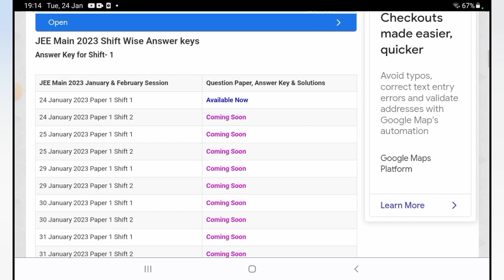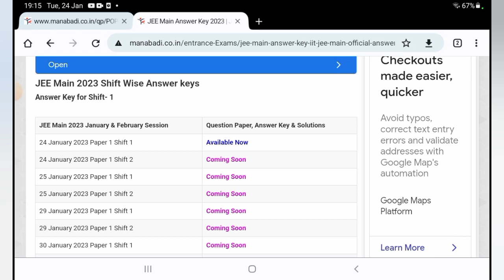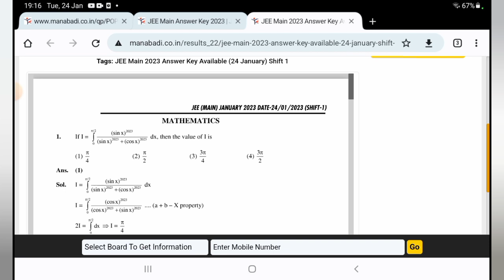Jee Mains Answer Key - 24-01-2023, Shift 1 Day 1 with Questions and Answers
Jee Main 2023 Paper Key,
Jee Main 2023 Question Paper Key,
Jee Main 2023 24 January Paper Key,
Jee Main 2023 24 January Shift1 paper primary key,
Jee Main 2023 24th January Shift 1 paper key,
Jee Main 2023 24th January Question Paper answers,
Jee Main 2023 24 January Question Paper solutions,
Jee Main 2023 24 January Shift1 Question paper solved,
Jee Main 2023 24th January Shift 1 Question paper,
Jee Main 2023 paper download,
Jee Main 2023 24 January Shift1 question paper download,
,Jee Mains Answer Key Session 1 day1 24th January
,Jee Main 2023 Answer Key day1 24th January
,Jee Mains 2023  Answer Key Session 1 day1 24th January
,Jee Mains Answer Key with Question s
,Jee Mains Answer Key Session 1 with Question s
,Jee Main 2023 Answer Key with Question s
,Jee Mains 2023  Answer Key Session 1 with Question s